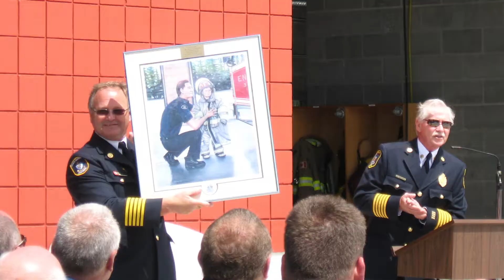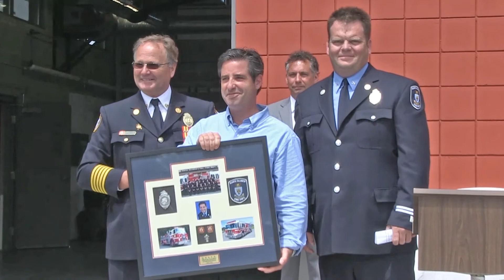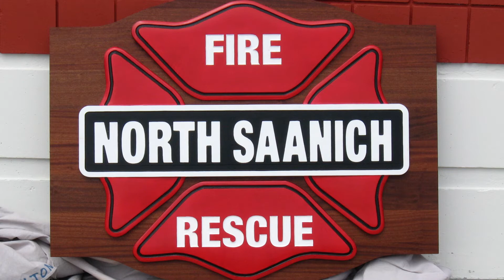North Saanich Fire Hall Grand Opening Ceremony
After four years of planning, budgeting, and community input, the modernization and expansion of the North Saanich Fire Hall is now complete.  Speeches, presentations, awards, and unveilings mark the day that saw MP Elizabeth May, MLA-Elect Gary Holman, and other dignitaries from local constituencies take part in the festivities.